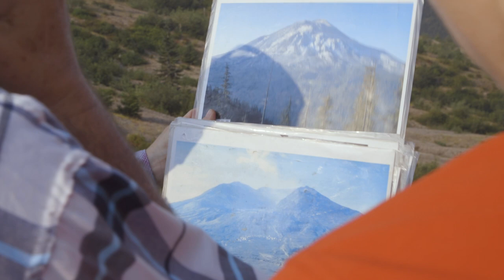Boise State Scientists Lead Volcanologists to Mount St. Helens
In 2017, Boise State geosciences assistant professor Brittany Brand led a team of students and volcanologists from across the globe to study Mount St. Helens, which in 1980 became the United State’s deadliest and most economically destructive active volcano.

Aerial videography by Matthew Wordell
Videography by Zach Voss

This video was made possible through the support of the Forest Service, Mount St Helens National Monument, and the International Association of Volcanology and Chemistry of the Earth's Interior (IAVCEI).